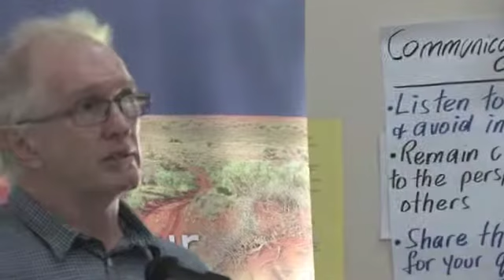CC Welcome Part 1